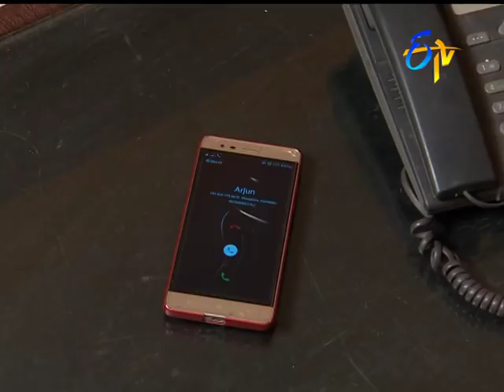Manasu Mamata | 2nd December 2017 | Full Episode No 2142| ETV Telugu